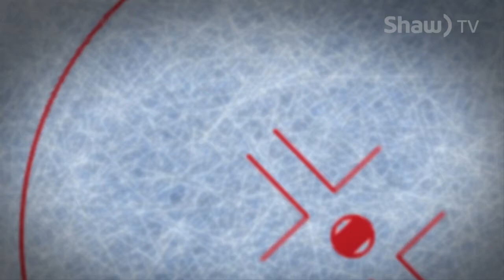Ice Clipps - Mini Hockey Stick Challenge (Where You Live)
Dan Marshall finds out who the top mini stick hockey player is on the Nanaimo Clippers.